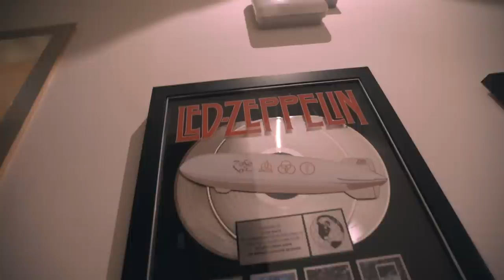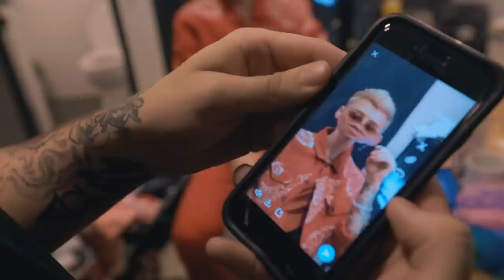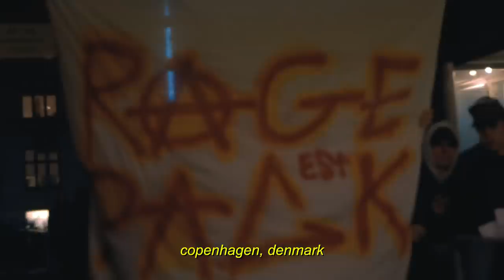27 tour. (EP.12) | KellyVision Season 7 | Machine Gun Kelly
Shot by Jordan Wozy!

27 tour. (EP.12) | KellyVision Season 7 | MGK